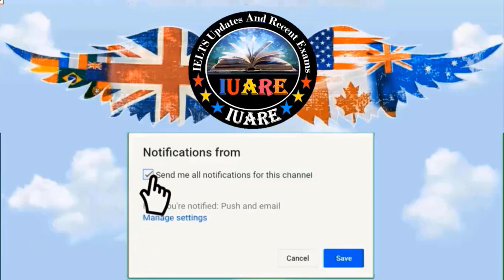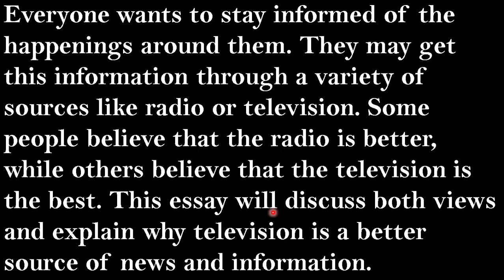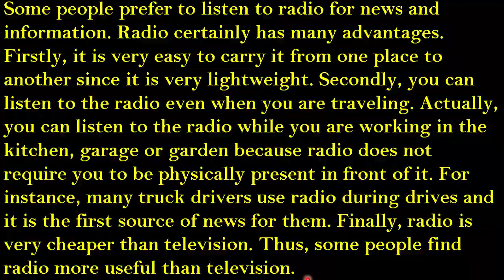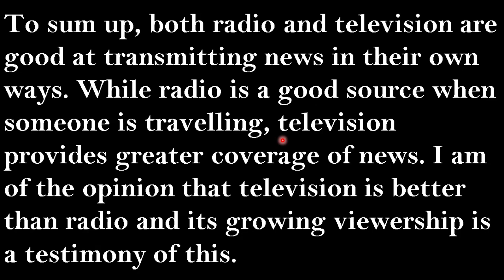25 September 2021 IELTS / Writing Task 2 / Academic / Morning Slot / Exam Review / INDIA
25 September 2021 IELTS / Writing Task 2 / Academic / Morning Slot / Exam Review / INDIA